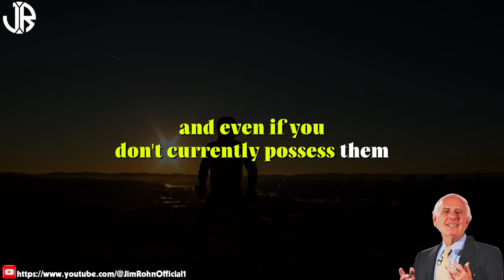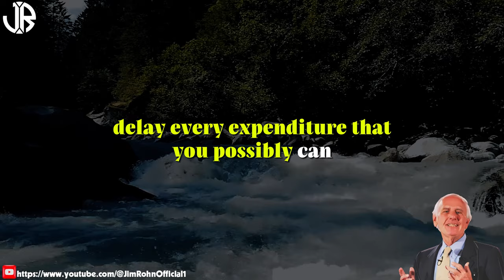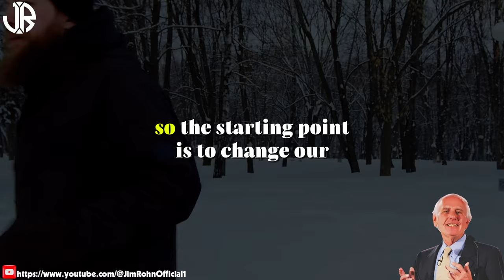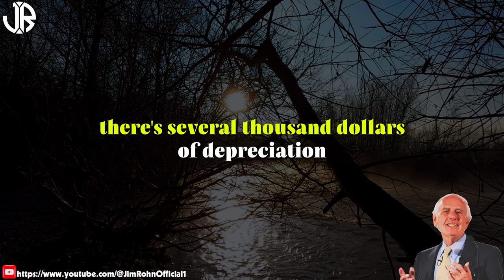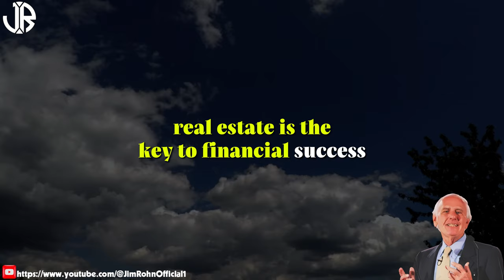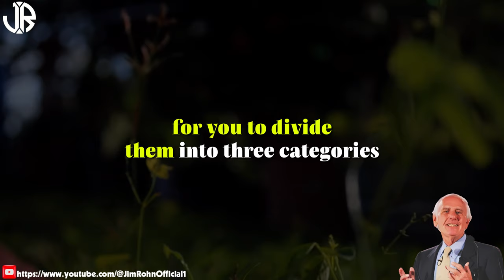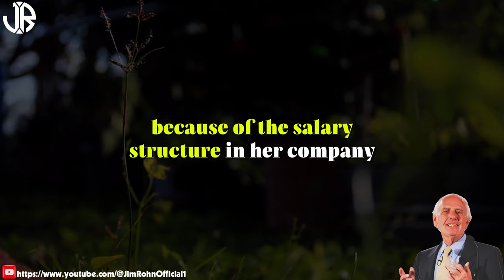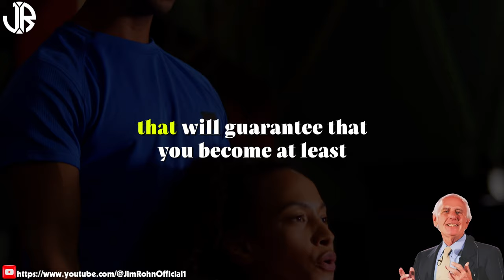Jim Rohn - Make Your Wish Come True - Best Motivational Speech Video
▶Title : Jim Rohn - Make Your Wish Come True - Best Motivational Speech Video